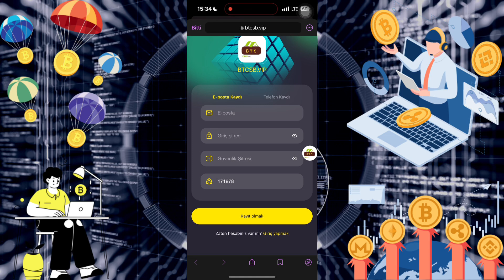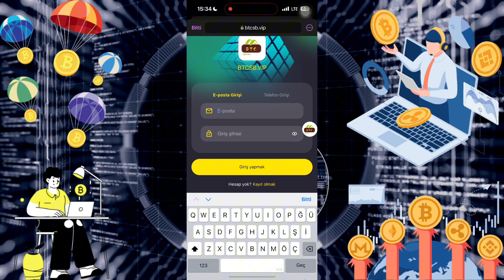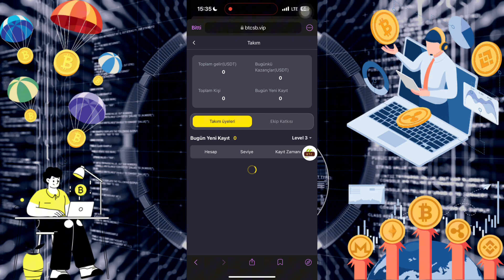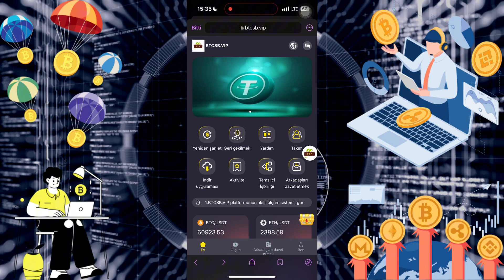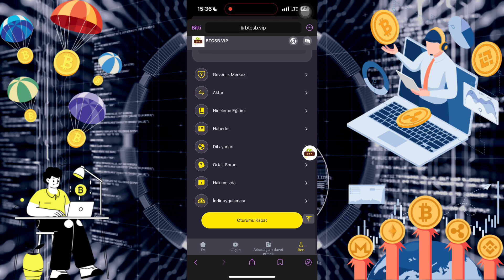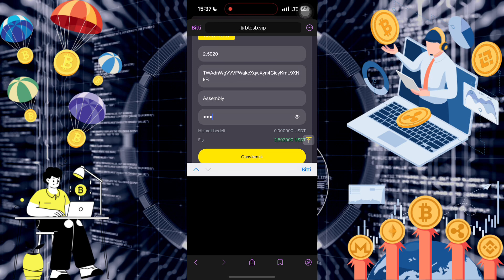📊BTCSBVİP NEW USDT PROJECT | Best Money App in 2024🔥| USDT Money Making Websites🚀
Risk uyarısı: Kripto varlık alım satımı yüksek piyasa riski içerir. Lütfen yatırımlarınızı dikkatlice yapın. Kanalım yüksek kaliteli varlıkları seçmek için her türlü çabayı gösterecek, ancak alım satımdan kaynaklanan kayıplarınızdan sorumlu olmayacaktır.

Lütfen dikkat edin: Oltalama sitelerine dikkat edin ve hassas bilgilerinizi girerken her zaman resmi web sitesini ziyaret ettiğinizden emin olun.

BTCSB.VIP platform intelligent quantitative system, fully automatic intelligent management, fast trading to earn daily quantitative income! ! !
Invite friends to join the investment reward, register through the invitation code, and enjoy high discounts for three-level subordinates! ! !
Daily minimum income 2.5USDT maximum income 334448USDT! ! !
Minimum top-up 10USDT, minimum withdrawal 1USDT! ! !
Invest to activate VIP! ! ! VIP validity period 200 days! ! !

Invite friends to join the investment reward

Team commission reward: A-B-C cashback 10% 3% 2% (total commission 15%)
Register through the invitation code and enjoy high discounts for three-level subordinates.
A-level subordinates: 10% rebate, 100 USDT for recharge 1000 USDT
B-level subordinates: 3% rebate, 30 USDT for recharge 1000 USDT
C-level subordinates: 2% rebate, 20 USDT for recharge 1000 USDT